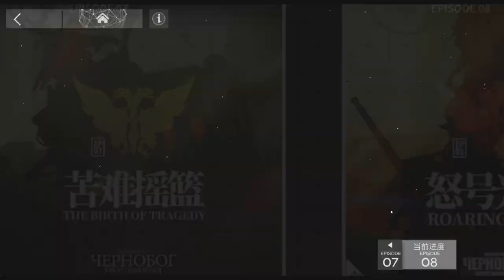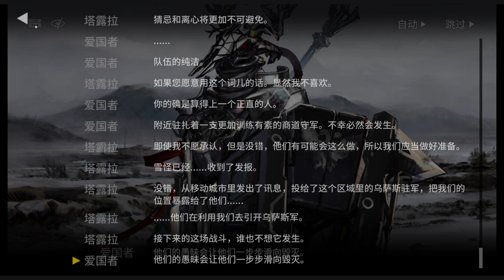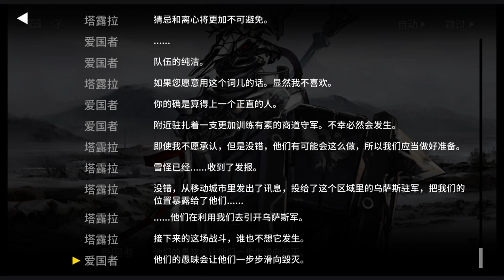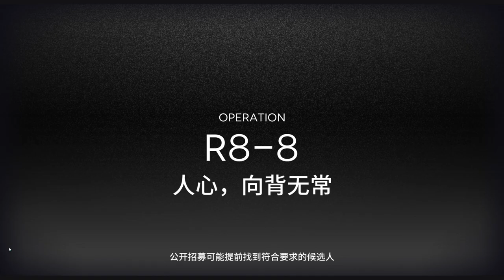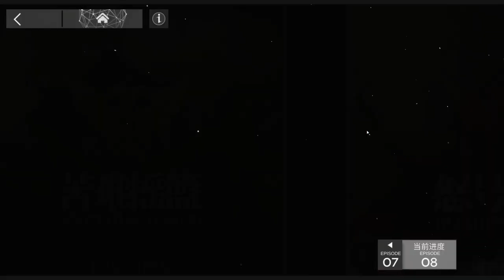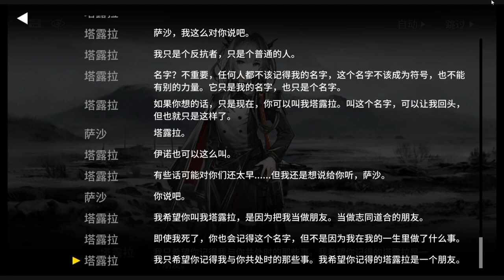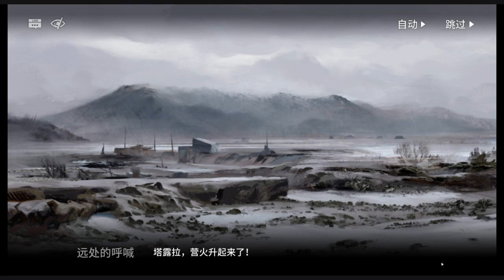[Arknights] See It First! Roaring Flare R8-7, R8-8, Hidden Story 1 (Part 5 of 10) [Ep. 071]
Talulah is getting closer her goal of convincing Patriot to lead his forces to go to the South, but just then, she encountered her largest betrayal by far. There is also a special, hidden story if you clear the stage while satisfying a certain criteria...